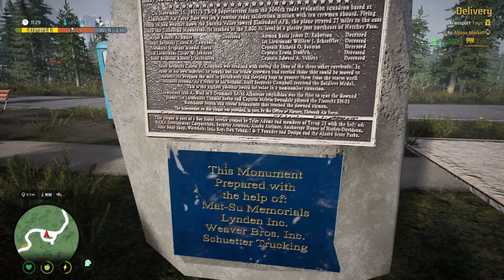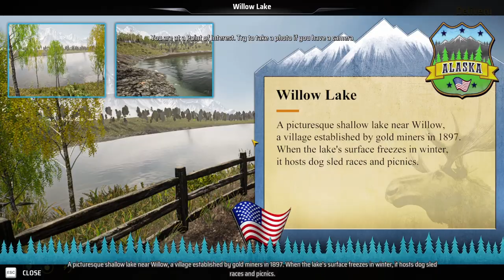Toy Delivery and Sightseeing: Alaskan Road Truckers Ep 6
Step into the boots of an Alaskan Trucker!

Get behind the wheel and drive across the entire state of Alaska with dynamic weather and unpredictable road conditions. Become a trucking legend and get your cargo to its destination on time.

Pick your route across diverse road conditions
Expand and customize your truck collection
Take on different jobs with a huge variety of cargo types
Get out of your truck…

Get your hands dirty with involved, in-depth truck maintenance. Look after your truck, stock up on supplies, and make sure you’re ready for your next journey.

Maintain your truck to keep it on the road
Upgrade your HQ and manage your business
Visit stores and gas stations to pick up essential purchases and fuel
Leave your cab to explore scenic landmarks and soak up the atmosphere
…and survive

Be prepared for what Alaska has to throw at you, expect the unexpected for the journeys which lie ahead.

Manage your health by battling against hunger, fatigue, and the cold
Plot your route and make sure you have the best equipment for the job
Encounter dangers like mud slides, avalanches, fallen trees, and more!

BE A TRUCKER, NOT A TRUCK!